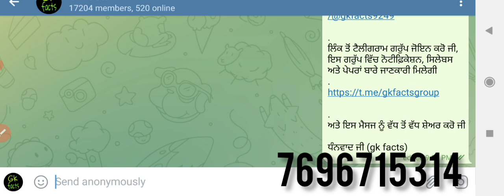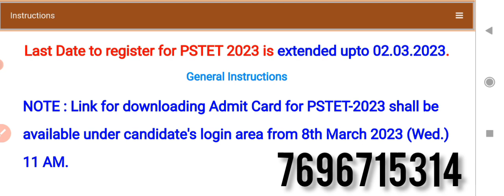pstet admit card 2023 | pstet admit card 2023 download | Pstet roll number 2023